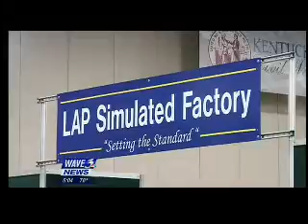8 13 6p live